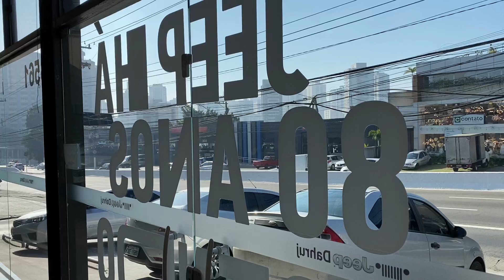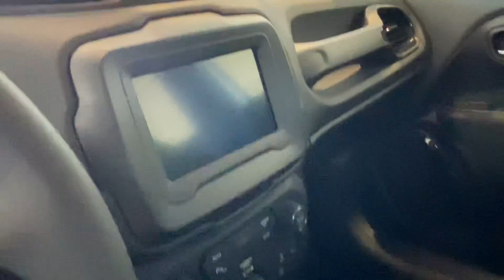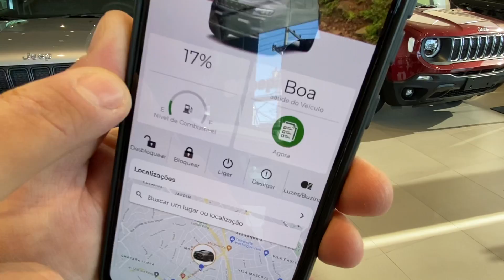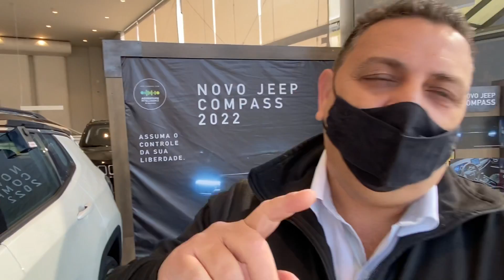Jeep Aeroporto Renegade Sport até R$10.000 bônus e Compass 2022 super avaliação do seu semi novo